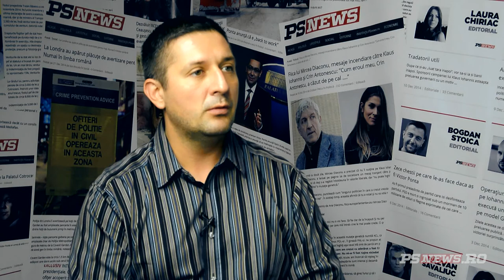Serban Nicolae, despre Romania cu Dan Bucura